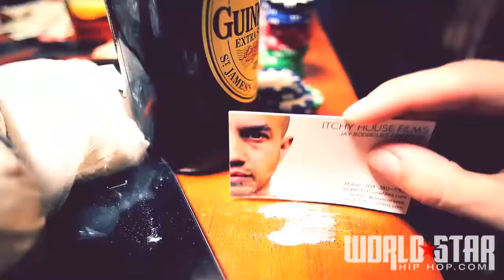Vado (Feat. Ace Hood & Mavado) - Gangsta